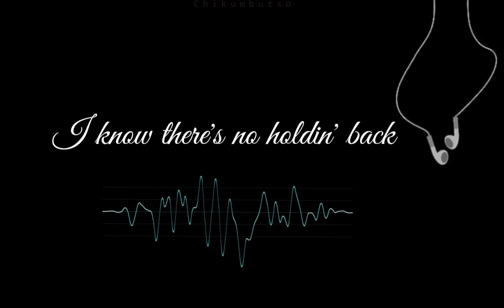Don Williams-I wouldn't be a man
I wouldn't be a man by Don williams